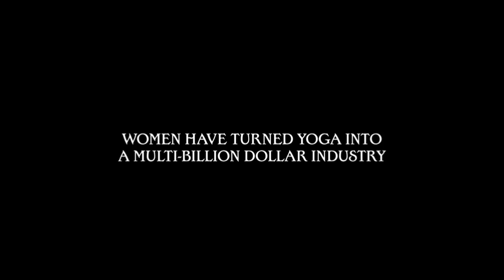YOGAWOMAN Theatrical Trailer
Through rich personal stories, YOGAWOMAN reveals how yoga has utterly transformed the lives of thousands of over-stimulated, overscheduled, and multi tasking modern women. From the buzzing streets of Manhattan to the dusty slums of Kenya, from the golden beaches of Australia to the serene piazzas of Italy, the film follows the heart-rending stories of women who have found a lifeline through this magical and mystical practice.